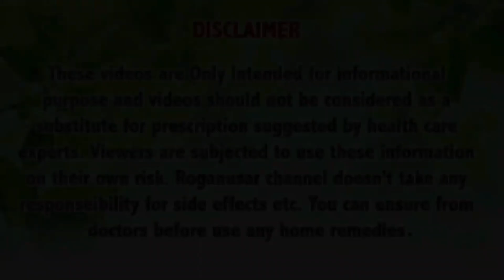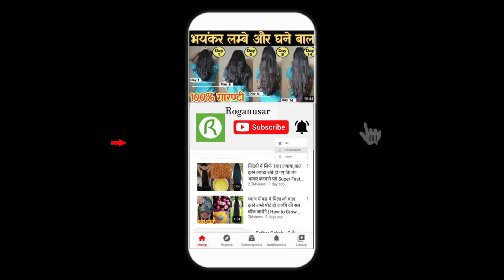ये 1 जादुई चीज बालों मे लगा के शैम्पू कर लो, बाल भयंकर लंबे घने होंगे/Long Hair Tips/ Grow Hair Fast